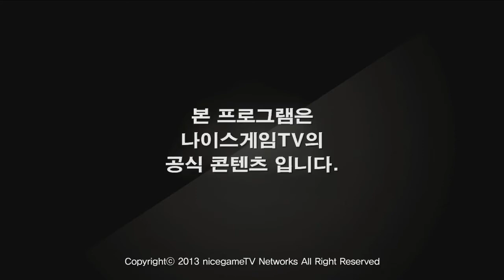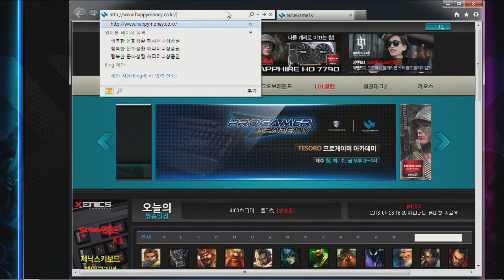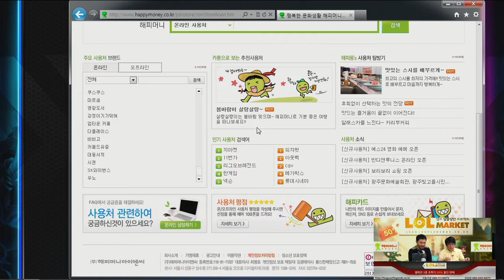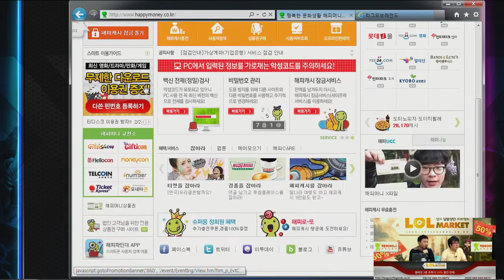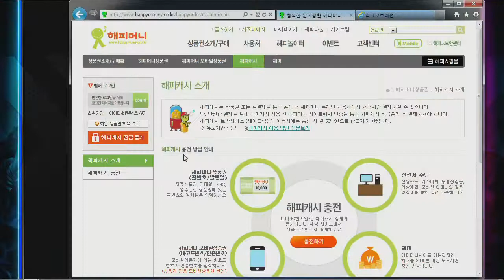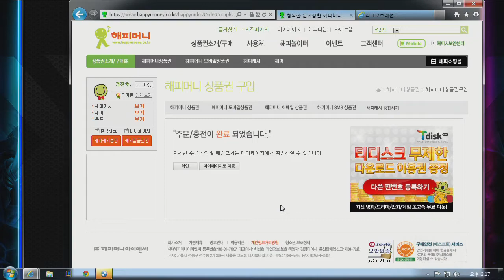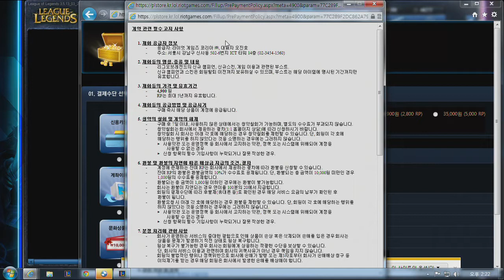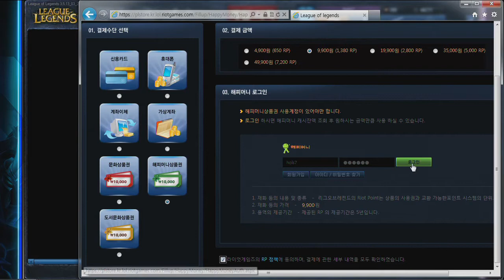130426 롤마켓 19화 상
130426 롤마켓 19화 상